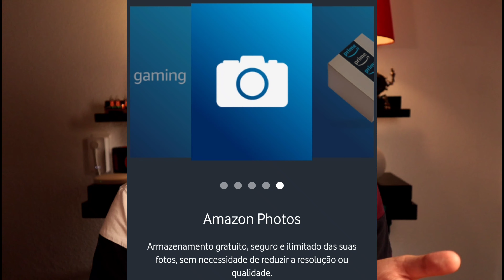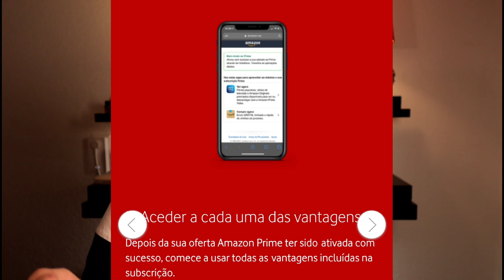Como Ativar Amazon Prime na TV Vodafone Portugal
Já sabes como ativar Amazon Prime Vodafone? Portugal com restrições ao nível da assinatura amazon prime mas também neste vídeo podes saber como tirar partido de todo o serviço Amazon!
Tutorial passo a passo em como ativar Amazon Prime? Vodafone com mais uma oferta incrível para os seus clientes ;)

COMPRA a tua ALEXA e ajuda o canal (sem custo extra)

Entrega Direta Portugal
Echo Dot 4 Internacional
Echo 4 Internacional
Echo Show 8

Echo Dot 4
Echo 4 Geração
Echo Studio
Echo Show 5
Echo Show 8 2ª Geração
Echo Show 10
Echo Show 15
Fire TV Stick Full HD
Fire TV Stick 4K Max

🛒 LOJAS 🛒
Amazon Espanha